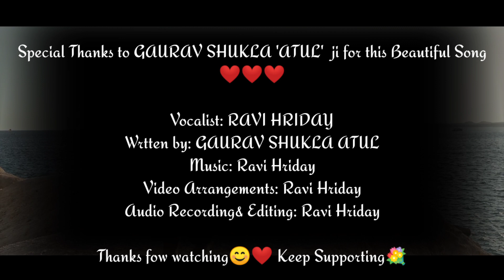Ravi Hriday First Original Hindi Song | मैं तुझको याद आऊंगा | Mere Bin Haan Mere | गौरव शुक्ला अतुल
Mere Bin Haan Mere Mere Bin || Love song Ravi Hriday | Gaurav Shukla Atul. Original song

My First Fully Original Song 😍😍

Song Details:-

Song: Mere Bin..
Vocalist: Ravi Hriday
Writer: Gaurav Shukla Atul

For Helping & Appreciating Our Art/work You Can also help us financially :-

हमारे कला और काम को मदद करने के लिए आप हमें अपनी इक्छा से  भेज सकते हैं

Account Holder Name: RAVI MISHRA

IDBI bank

IFRS code : IBKL0001206

-यदि कोई भी हमारे ओरिजिनल गीतों के बोल या अन्य कोई सामग्री को copy करता है तो उसके प्रति कठोर कार्यवाही की जाएगी, यदि फिर भी आपको गीत या वीडियो प्रयोग करना है तो हमसे अनुमति लेनी पड़ेगी

काफी लोगो की Request के बाद ये whatsapp ग्रुप बनाया है, आपलोग इस ग्रुप से जुड़ कर हमारे परिवार का हिस्सा बन सकते हैं  😊❤️❤️👇👇

The song is Sung by RAVI HRIDAY. Enjoy this Beautiful Journey of mine and Bless me with your company😊❤️💐

Our Other Famous Videos/Songs:-

Video Credits: pexels